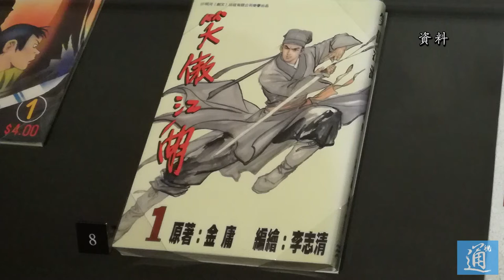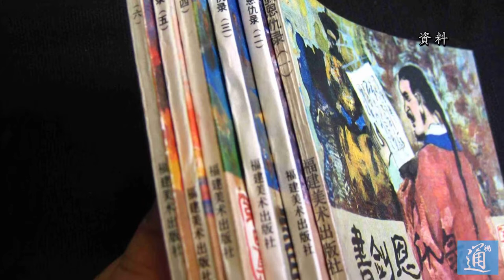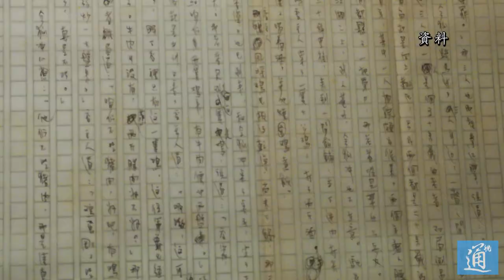金庸御用漫畫家李志清：金庸書中有俠義 俠之大者 為國為民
當地時間10月30日下午，原香港基本法起草委員會委員、武俠小說泰斗金庸（查良鏞）在香港養和醫院安詳逝世，享年94歲。金庸御用漫畫家李志清稱，看到消息的第一反應是：不相信，再三確認消息後，感到難過和沉重。